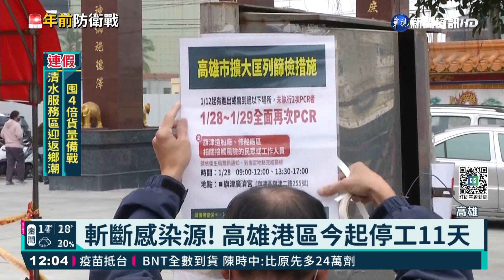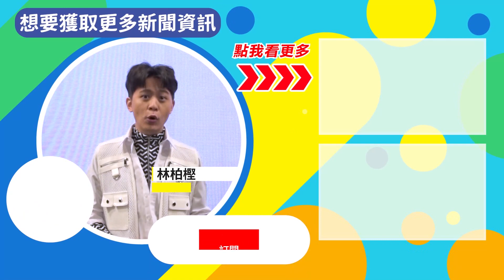年前最後1波 高雄港區1.3萬人2次PCR｜華視新聞 20220128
高雄港群聚不斷擴大，相關案例累計至今已經有72例，為了控制疫情，市長陳其邁宣布，凡是高雄港中島商港區、旗津修造船廠區相關接觸風險的民眾或工作人員，這2天將全面進行2次PCR，另外從今(28)日起到2月7日，也將全面停止船舶維修工作，希望盡早找出可能的感染源一次清除，利用這11天的冷卻期來降低病毒的傳播。